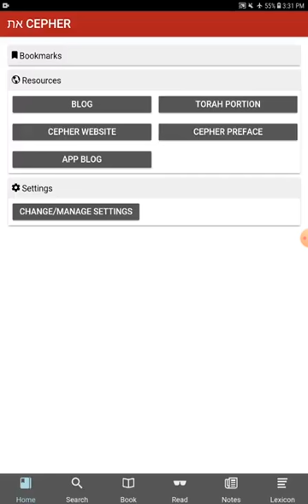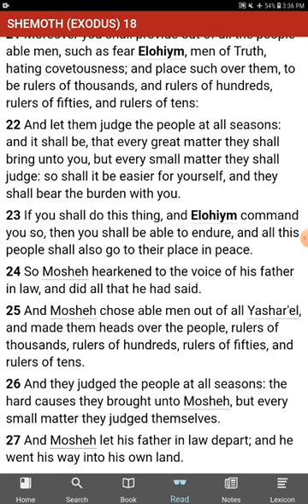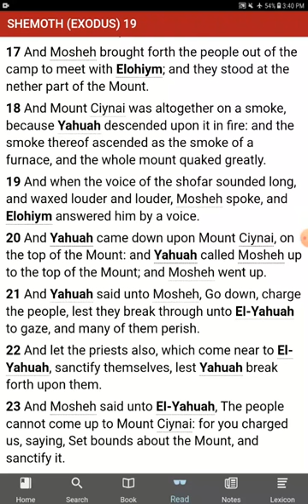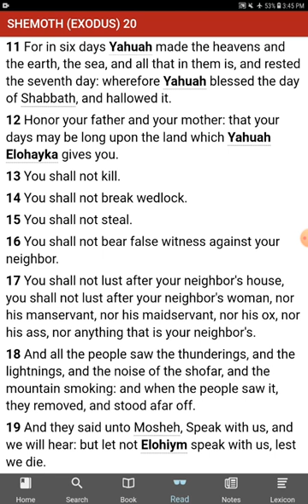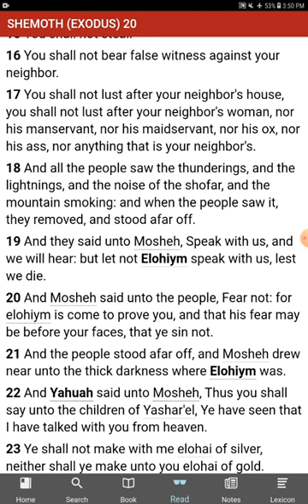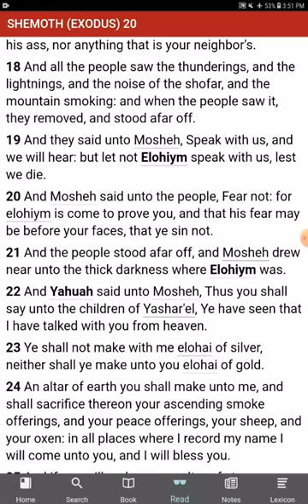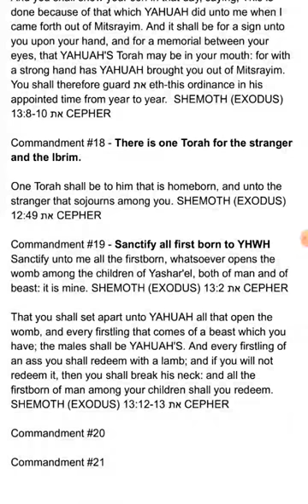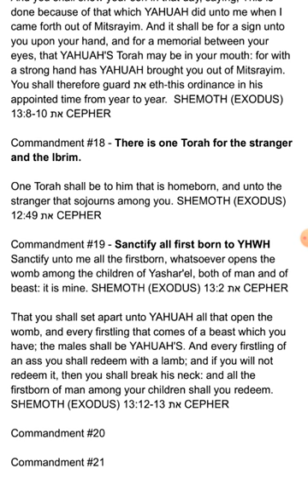The [UNKNOWN] Commandments of YHWH - 11 Commandments Found - Exodus 18, 19, 20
much